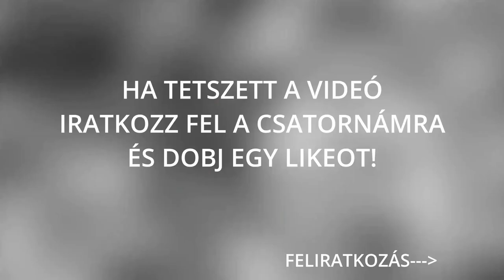Top 8 ijesztő videóra vett paranormális jelenség |Szellemek| #48